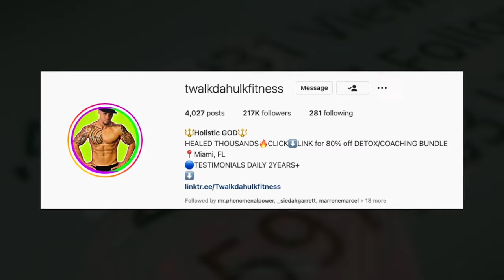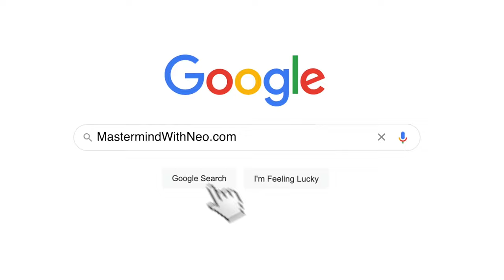The Multi-Million Dollar Business Exit Strategy w/ Gamal Codner | EP 53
In this episode, Nehemiah Davis talks with Gamal Codner, an E-commerce Coach, about the ins and outs of buying and selling 7-9 figure businesses, the importance of building a business community, and key strategies for successful business exits. to apply to be a part of our mastermind where we help coaches consultants & course creators grow their revenue.
🔥Learn the Event Space Formula That Generated Me Millions of Dollars!